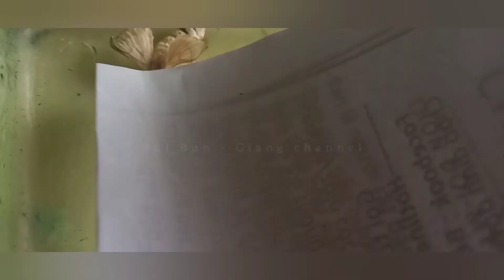Con Tằm Đực - Con Tằm Cái - Phân biệt giới tính giống tằm qua con NGÀI | Mách nhỏ cho bạn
Đây là cách mà Mama của mình truyền lại ( hi vọng con gái theo cái nghiệp nuôi tằm từ ngày xưa chăng ?? ) . Rất tiếc là mình mới chỉ biết ăn tằm thôi . :)) Bạn nào muốn nuôi tằm làm Pet như Nhóc nhà mình thì có thể theo dõi các video tiếp theo nhé !
Thanks !